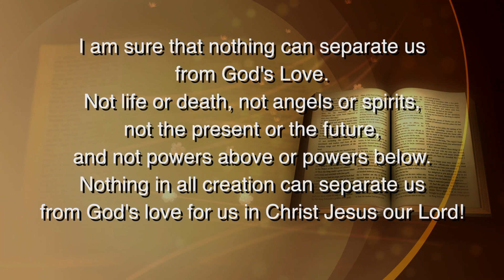SOAG No. 80 - Diane Burton - From a Broken and Fat Masterpiece to the Master's Peace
Diane Burton, author of The Master’s Masterpiece and creator of The Wisdom Board & Wisdom Series, is a certified grief coach and an accredited health and wellness coach.

Diane battled the label of “fat girl” from age six. She lost the weight and has kept the weight off for 52 years, but for 40 years, she couldn’t let go of the degrading words people said to her during those formative years. Fear of regaining weight caused intense grief and depression.

While training to become a Grief Coach, Diane realized she had carried the “fat girl” label in her head, and through this training, she learned to release the fat girl and her grief. She then wrote The Master’s Masterpiece, turning her misery into her mission.

In her Wisdom Board Workshops, Diane helps women realize the importance of God’s wisdom to help them spiritually, emotionally, physically, and financially. She guides and supports clients from pain to peace in all walks of life.